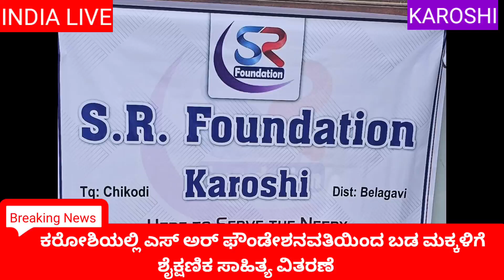INDIA LIVE ಕರೋಶಿಯಲ್ಲಿ ಎಸ್ ಅರ್ ಫೌಂಡೇಶನವತಿಯಿಂದ ಬಡ ಮಕ್ಕಳಿಗೆ ಶೈಕ್ಷಣಿಕ ಸಾಹಿತ್ಯ ವಿತರಣೆ